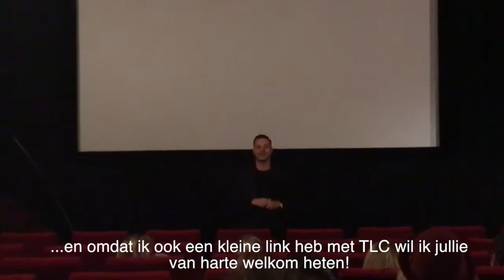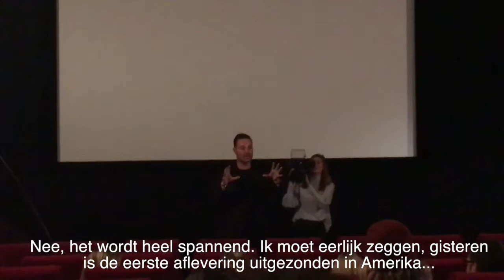VLOG #6: 'Will & Grace voorpremière met Fred van Leer'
TLC Nederland organiseerde een exclusieve voorpremière van alweer het negende seizoen van Will & Grace. In bijzijn van een aantal echte superfans en stylist (en TV Host) Fred van Leer mochten wij alvast de eerste aflevering van het nieuwe seizoen bekijken in het Amsterdamse Tuschinski Theater. Kijk je met ons mee?